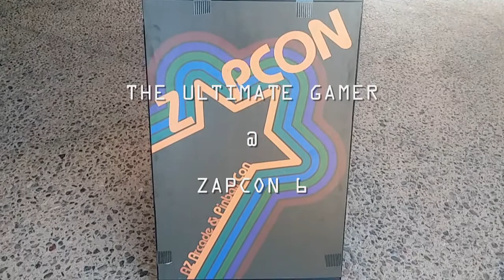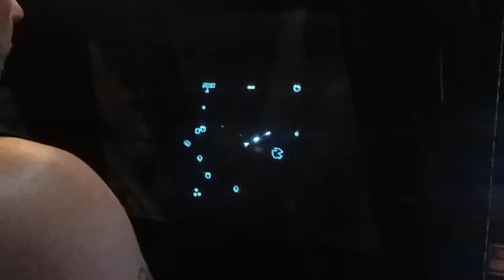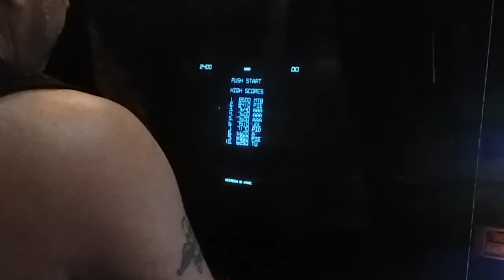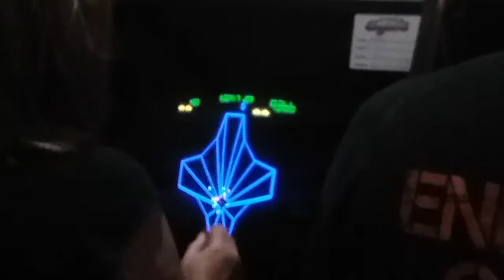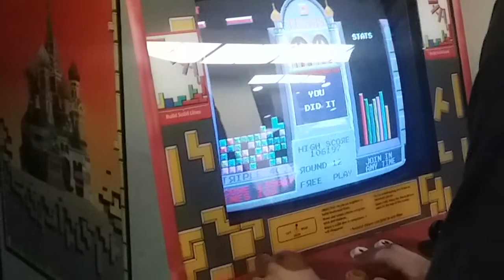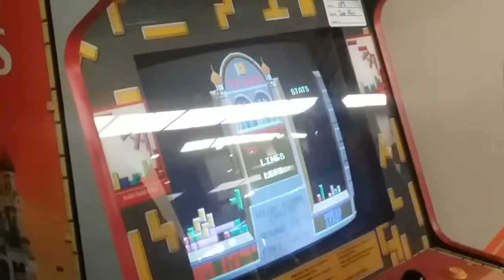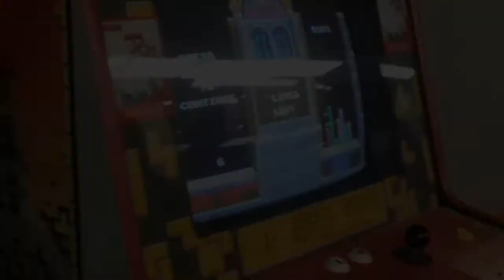The Ultimate Gamer At Zapcon 6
My fourth trip in five years to Zapcon.

This video features footage from the Tetris and Super Street Fighter Alpha 3 tournaments, as well as a tour of the floor and Retro Living Room.  At the end, another concert from the Minibosses.